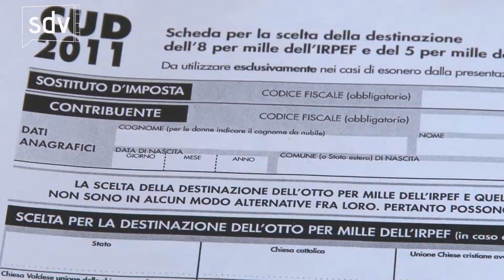8Xmille - 2011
restauro Cattedrale - Oratorio Rivergaro - Restauro campanile Chiesa di Cassano - Archivio Diocesano